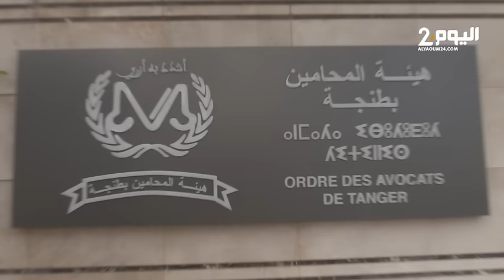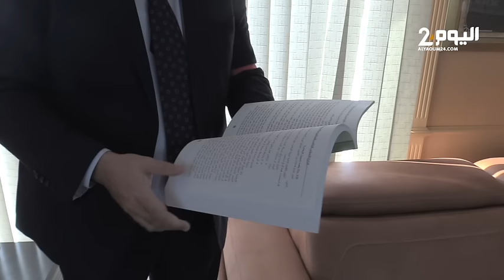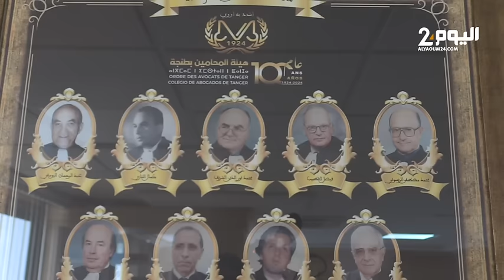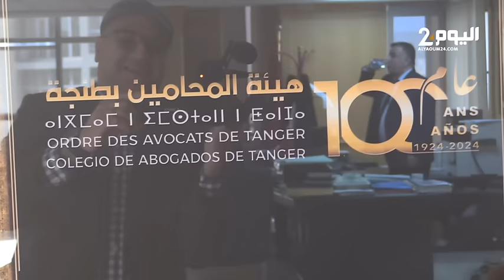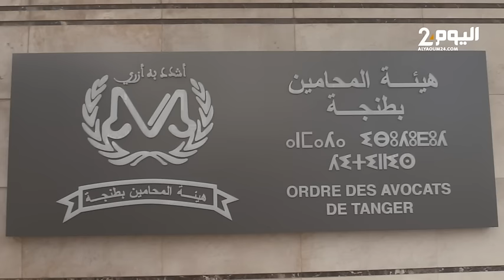إضراب شامل للمحامين يشل مختلف محاكم المغرب و نقيب هيئة طنجة يشرح أسباب التوقف عن ممارسة مهام الدفاع